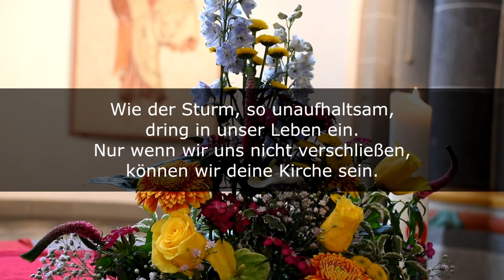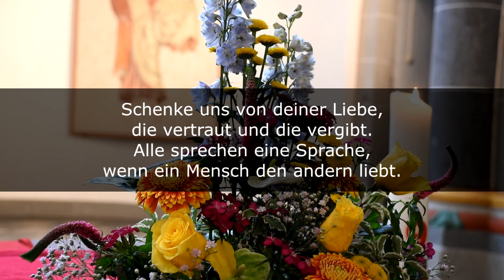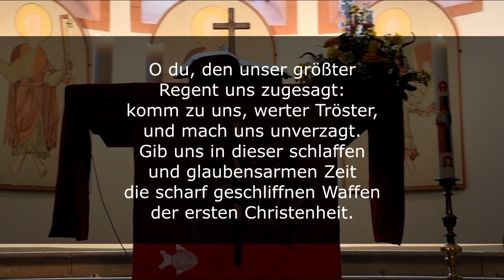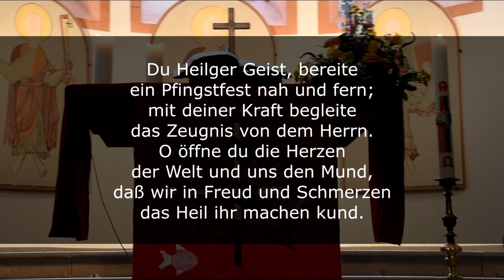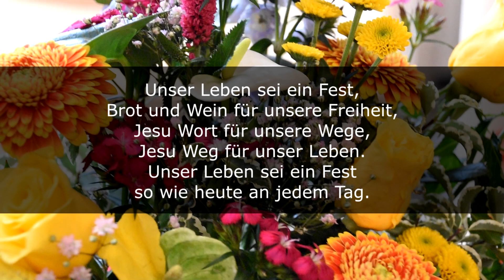Ev. Kirche St. Peter in Bacharach - Online-Gottesdienst, 05.06.2022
EG 337 Lobet und preiset, ihr Völker, den Herrn (Text und Kanon für 3 Stimmen: mündlich überliefert)
KGB 193 Hallelu- Halleluja (Text und Melodie: mündlich überliefert)
EG 136, 1-2+4+7 O komm, du Geist der Wahrheit (Text: Philipp Spitta (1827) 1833 / Lob Gott getrost mit Singen [Nr. 243])
EG 571, 1-2 Unser Leben sei ein Fest (Text: Str. 1 Josef Metternich Team 1972 Str.